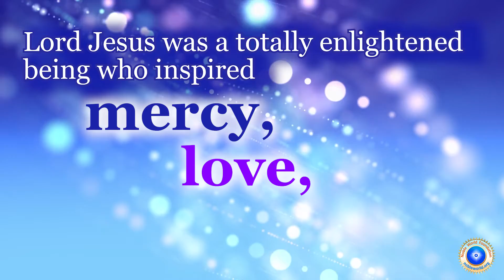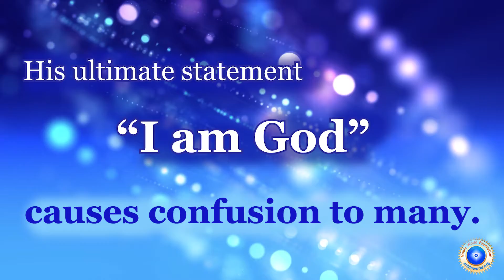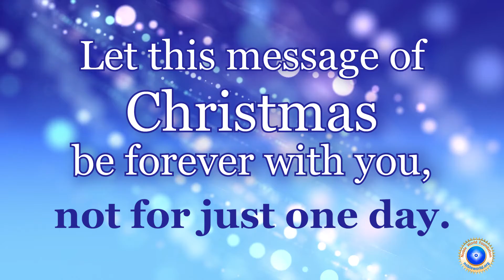How to Celebrate Christmas 2019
Shiv R. Jhawar author of the book Building a Noble World and founder of Noble World Foundation offers his unique insights into Christ and Christmas.